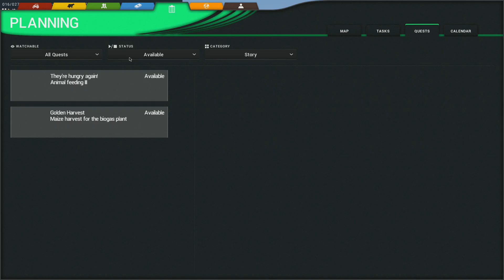Cattle and Crops #14|SILÁŽE na velkém poli |mise 1/3 |CZ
Ahoj
Tak opět se pustíme do siláží a to na největším poli,takže o zábavu bude postaráno.Rozhodně uvidíte jak umělá inteligence pomocníků mě celkem naštvala a někdy rozesmála,no uvidíte sami:D

Moje PC
Procesor - Intel(R)Core(TM)i5-4460CPU@3.2GHz
RAM - 8GB
Grafická karta - Geforce GTX970
Herní příslušenství - volant G25
Edit videa - Sony wegas 13